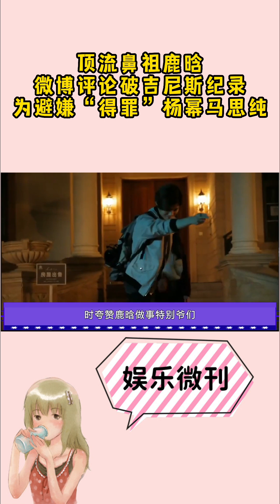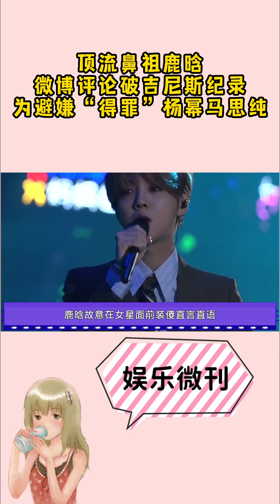顶流鼻祖鹿晗微博评论破吉尼斯纪录，为避嫌“得罪”杨幂马思纯。